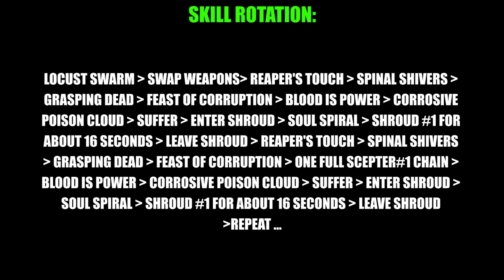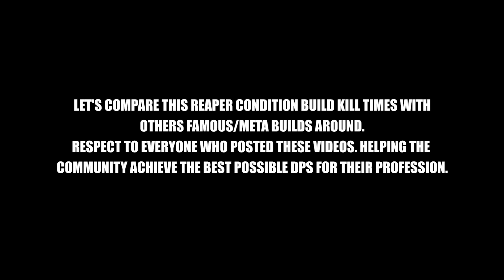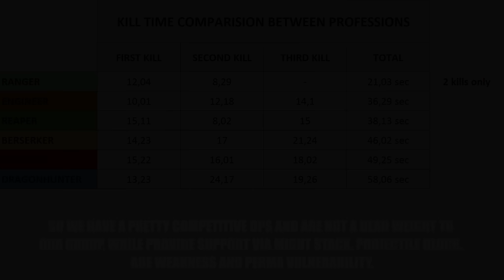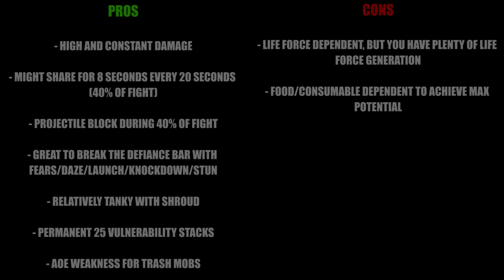GW2: Condition Reaper Build for Fractal & Dungeons - 11/14/2015 | Necromancer | PVE | Guild Wars 2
I am here to share the condition Reaper build i've been running in fractals lately. Its pretty competitive compared to others, even offering some group support.

Social Medias
Follow the Social Medias for extra benefits!

Chasing Peace 5 - Oscar Collin